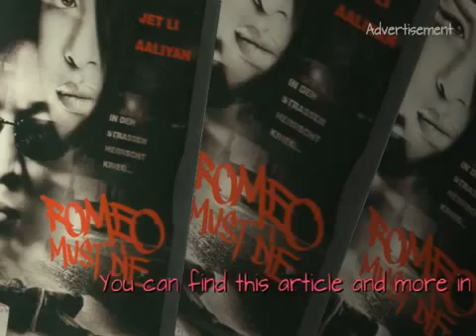新 | Aaliyah in $$ ROMEO MUST DIE $$ DVDs $$ Advertisement by HATECEcom | 2017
romeo must die.

All Songs in this video, and the video clips in said video do NOT belong to me. Just enjoy the video.